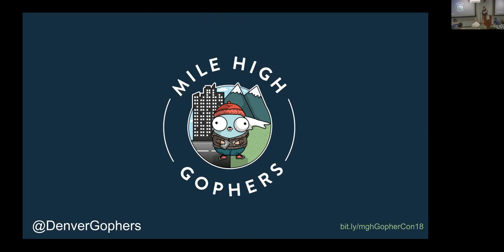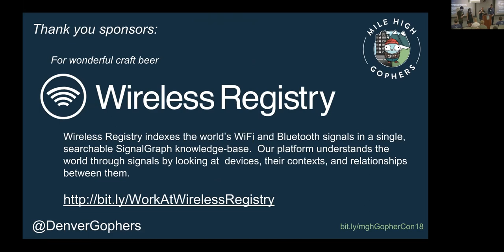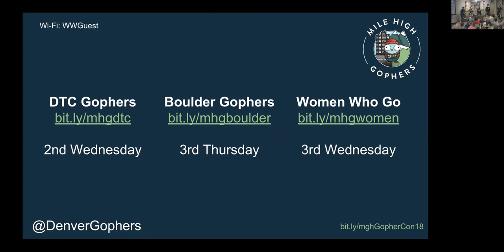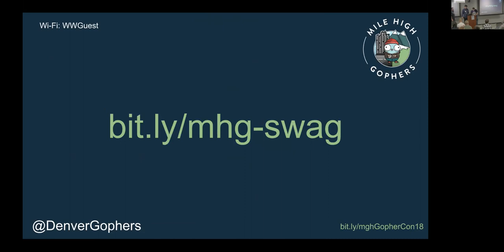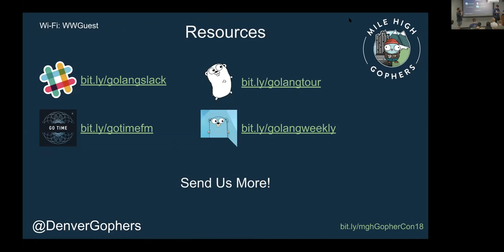Dave Cheney - Announcements - Gophercon Meetup 2018